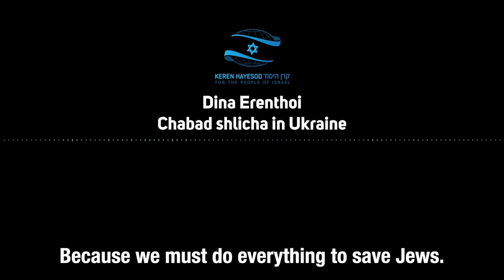2022 Summit UIA Highlights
Summit UIA was a unique undertaking, unprecedented in the Australian Jewish community bringing 6 of Israel’s highest profile and influential individuals across multiple fields including Shira Haas, Linoy Ashram, Omri Casspi, Yossi Cohen, Daniel Gordis and Minister Ayelet Shaked who all joined us live.